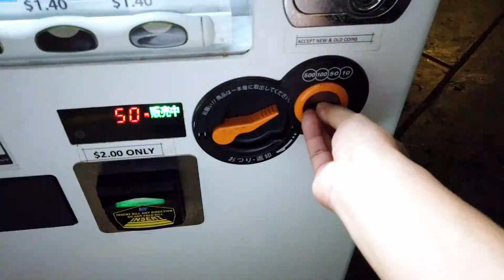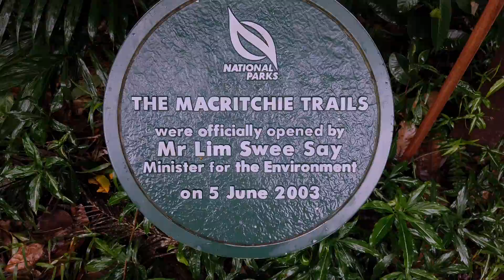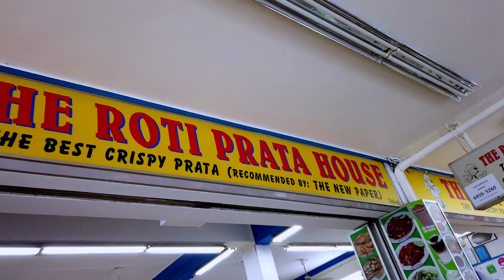Macritchie reservoir Hike